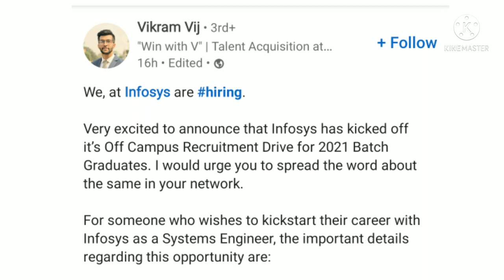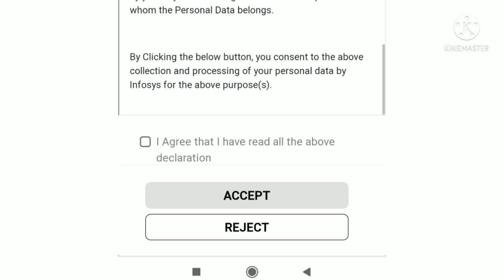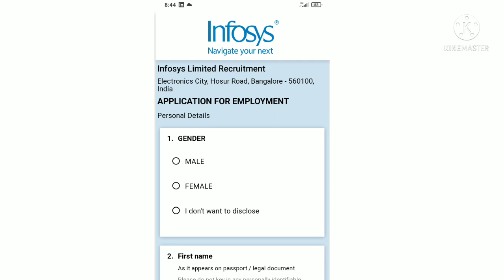Infosys off campus drive | System Engineer | Off campus drive for 2021 Batch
Job Profiles:
Business Development:

To do preparation watch complete playlist if Infosys preparation

Content Creator
This is Astha, HR and Career Consultant

Freshers jobs
Technical Jobs
Software jobs
Job updates
MNC jobs

Infosys latest off campus drive
Infosys placement drive
Infosys hiring freshers